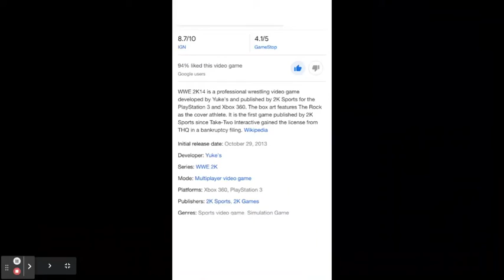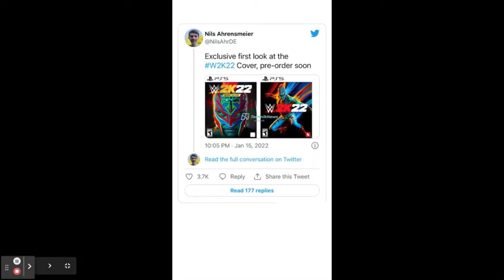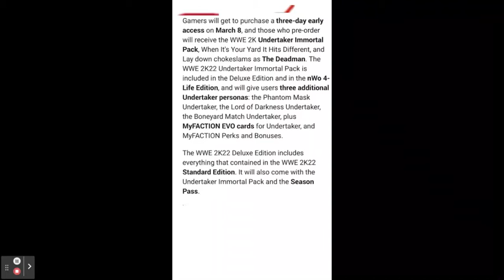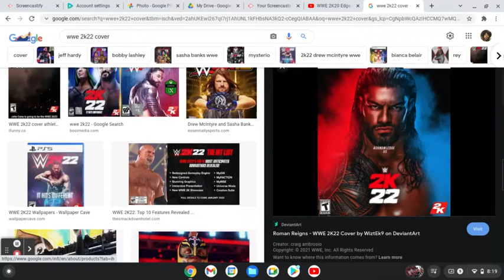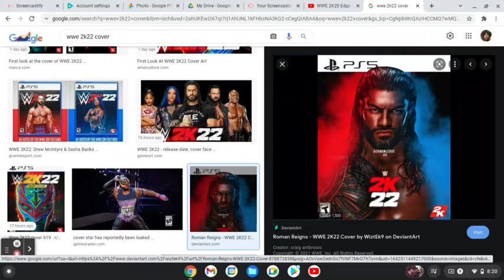LETS TALK ABOUT 2K22… ITS OFFICIAL ITS OVER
2K YOU FUCKING SUCK‼️‼️‼️

MY INSTAGRAM📸 FOR IMAGERY OF CLASSIC NOSTALGIC PAST AND PRESENT WRESTLING 🤼😝BOXING🥊⚡️, Basketball🏀🔥, AND MMA👣

MY TWITTER THAT COVERS EVERY SPORT INCLUDING THE GRANDDADDY OF THEM ALL… WRESTLEMANIA🏟

I NOW HAVE A NEW DISCORD COMING ON THE WAY. STILL ON THE DRAWBOARD OF COURSE✏️ JOIN UP NOW IF YOU WANNA GET IN ALREADY OR WAIT.